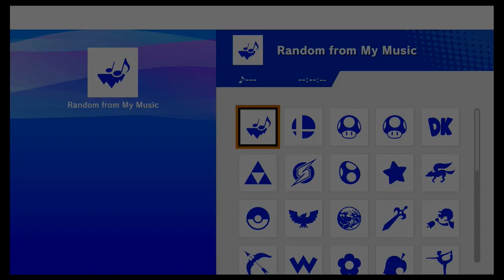Super Smash Bros Ultimate Amiibo Fights – Request #21732 Roy vs Wii Fit